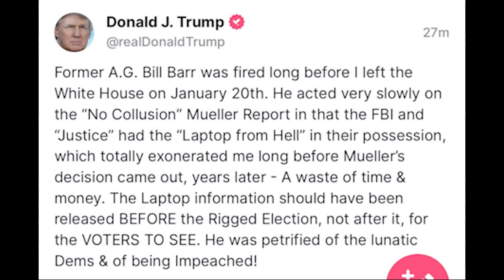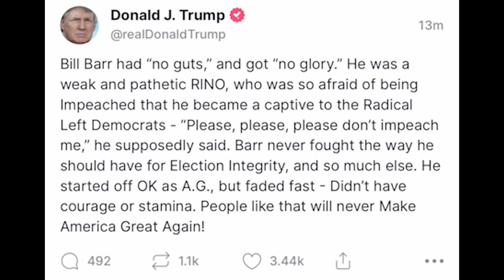WHOA: Top Trump cabinet member hangs Trump out to dry ON FOX NEWS